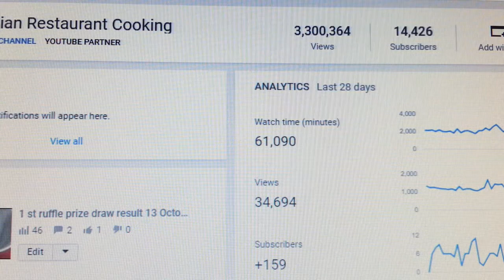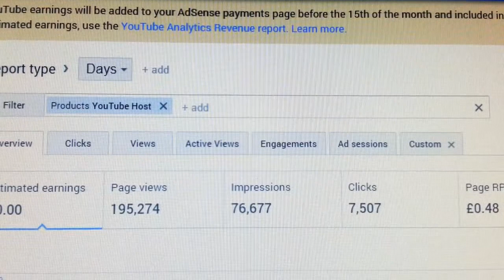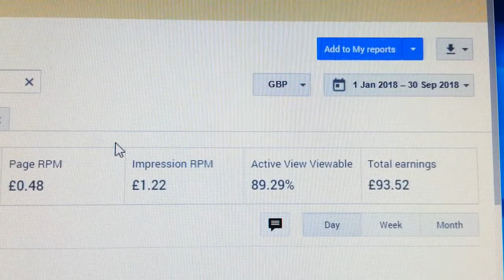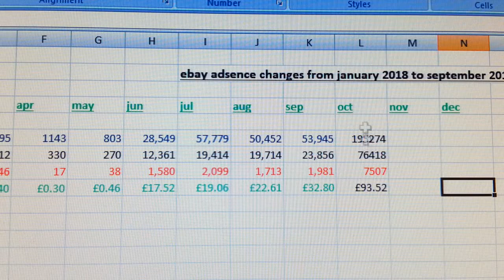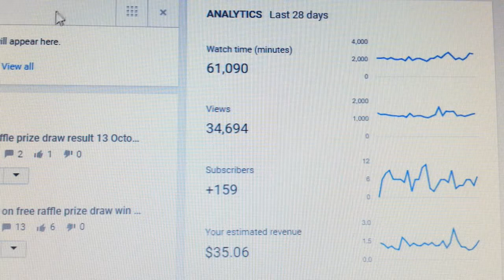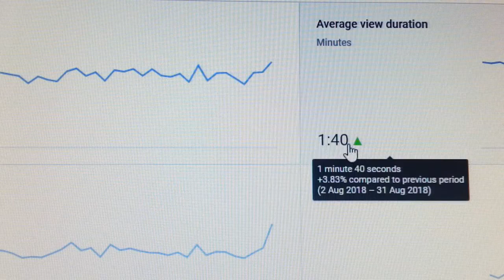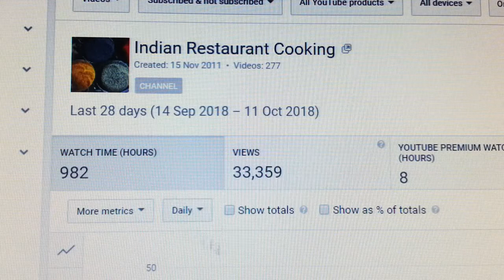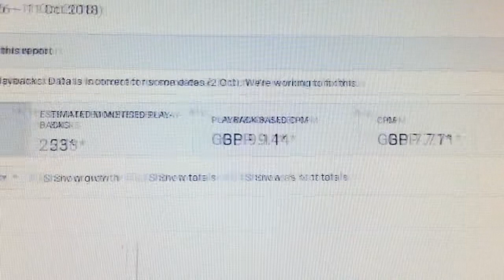how much money I make on YouTube per month my small channel 14 October 2018